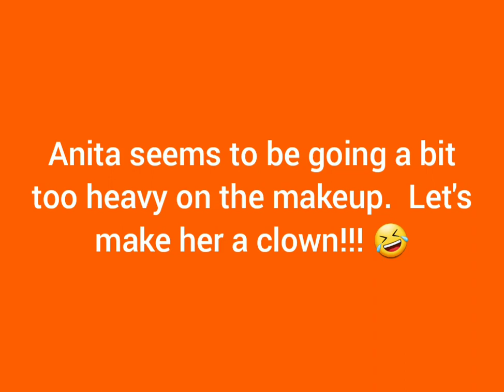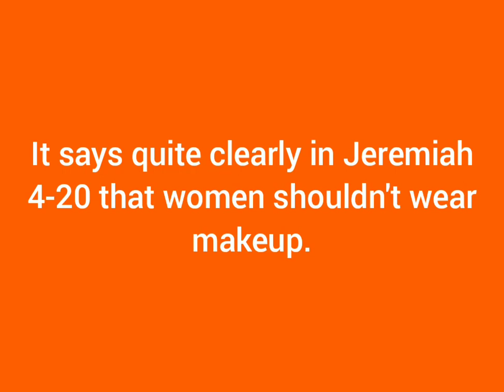Anita Fuentes: Fun With Clown Makeup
Anita's wearing lots of heavy makeup lately.  Let's help her to be a full clown!